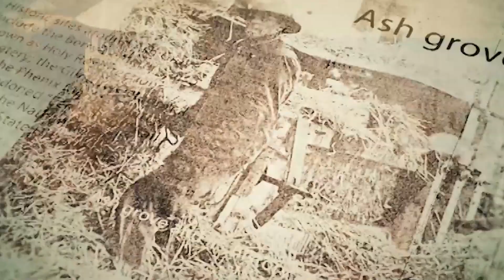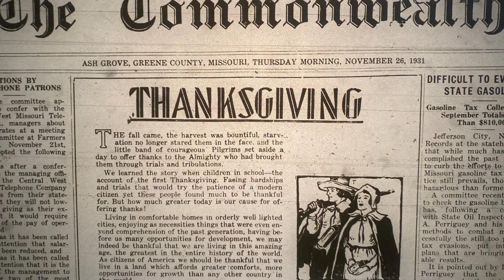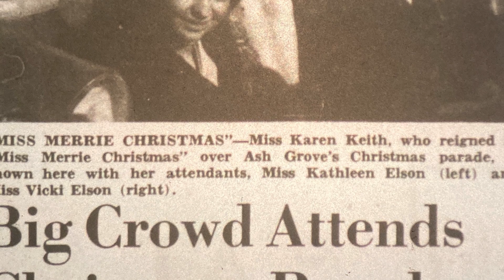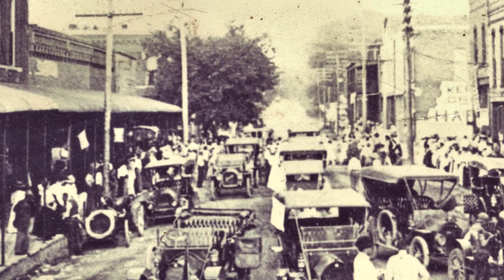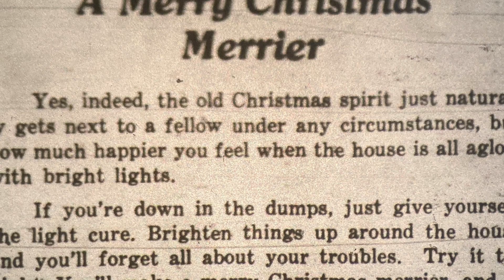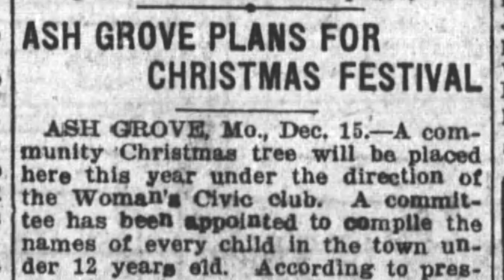Ash Grove Christmas